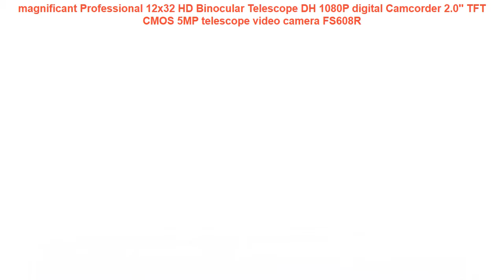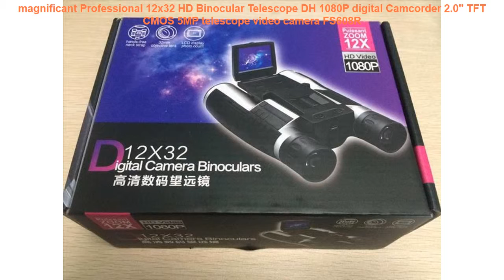magnificant Professional 12x32 HD Binocular Telescope DH 1080P digital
Professional 12x32 HD Binocular Telescope DH 1080P digital Camcorder 2.0'' TFT CMOS 5MP telescope video camera FS608R

1.8M Viltrox VX-18M Pro Heay Duty Aluminum Video Tripod + Fluid Pan Head + Carry Bag for Camera DV DSLR Very Stable =
3.5" Color Video Door Phone security camera video Doorbell Intercom Doorphone IR Night Vision Camera Doorbell Kit for Apartment =
FYSCOPE 2.0MP HD Digital Microscope Camera VGA USB AV Video Output for Industry PCB Lab =
miliboo MTT601A Aluminum Heavy Duty Fluid Head Camera Tripod for Camcorder/DSLR Stand Professional Video Tripod =
ORDRO Z20 Full HD Digital Video Camcorder Camera DV 1080P 24MP 3"LCD 16X ZOOM with Microphone+Tripod =